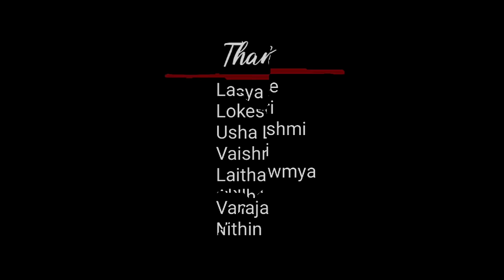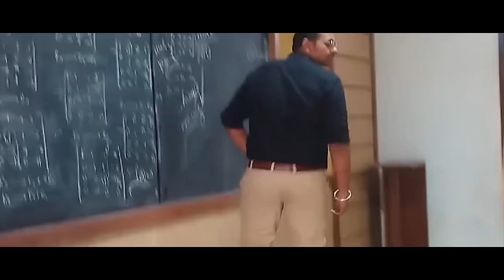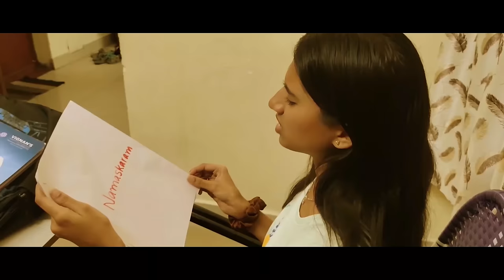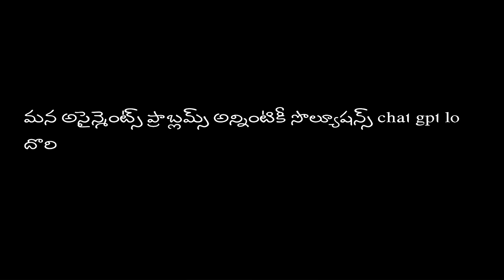BESTIE Short Film || Leela Krishna|| Bhavishya || Jashu || Jayanth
HERE IS OUR SHORT FILM HOPE U ALL WILL ENJOY A LOT.

                      MEET U AGAIN WITH ENEMY🔥

Cast details:-
Leela Krishna
Bhavishya
Jayanth
Ganesh Chandra
Jashu
Thanmaysri
Lasya sree
Lokeswari
 © NOTE:- All content used is copyright to (Vu film club) use or commercial display or editing of the content without proper Authorization is not allowed.
please contact our  Gmail :- ‎@vufilmclub2k23
 Please contact.